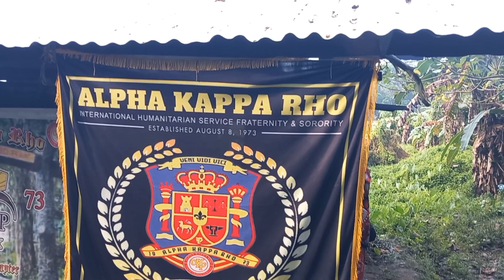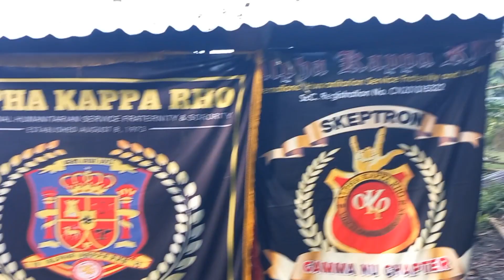ALPHA KAPPA RHO[ dipolog chapter].@JaperSniperOfficial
maraming salamat sa ALPHA KAPPA RHO na ako ang pinili nyu na mag vlog sa ginawa nyong kabutihan tuloy po ang mabutong gawa at wag kalimotan i subscribe ang channel ni @reyacorintv ..thanks for watching